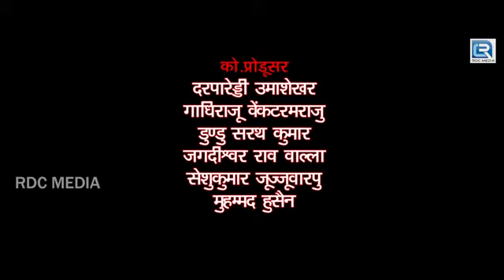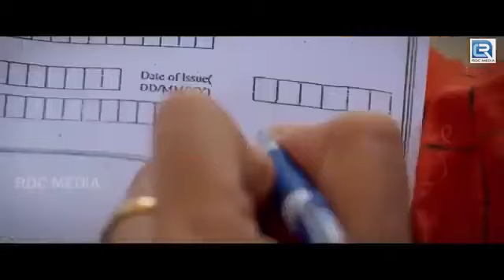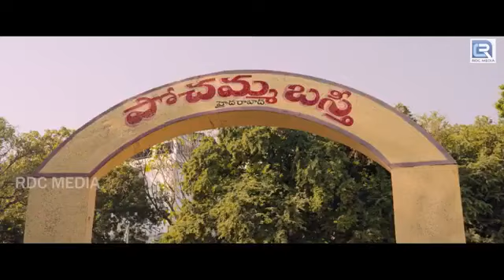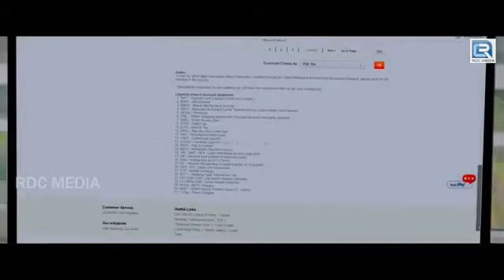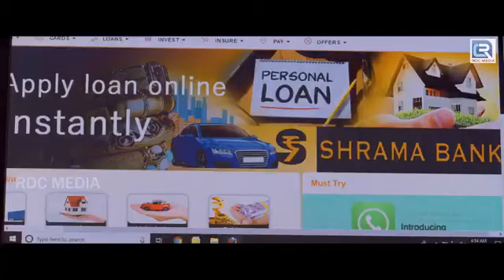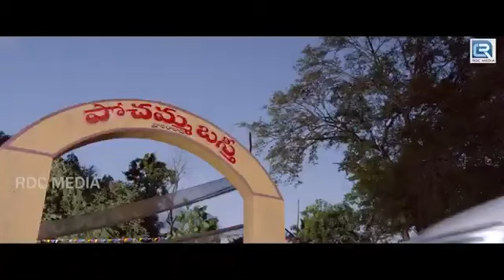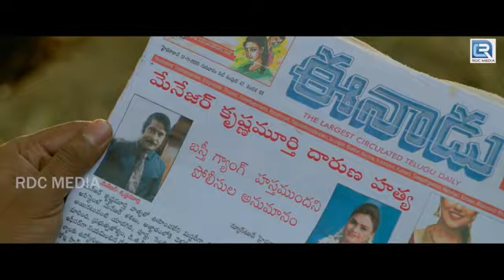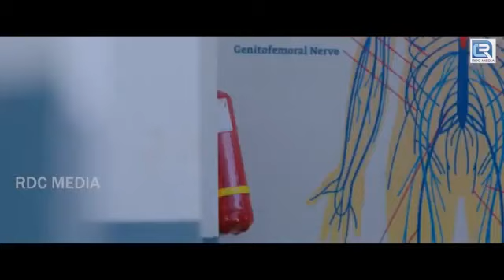Thalapathy Vijay & Pooja Hegde New Released Movie | Leo | South Indian Hindi Dubbe Action Movie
A young man tries a mobile phone-calling system to find his soulmate, but the results are more complex than he expects.

Director

Shiva Sri

Writer

Shiva Sri

Stars

PrashSumanHema

Thalapathy Vijay & Pooja Hegde New Released Movie 2023 | Leo | South Indian Hindi Dubbe Action Movie

southindianmoviehindi dubbed Indian Movies 2022

thalapathy vijay ki new movie